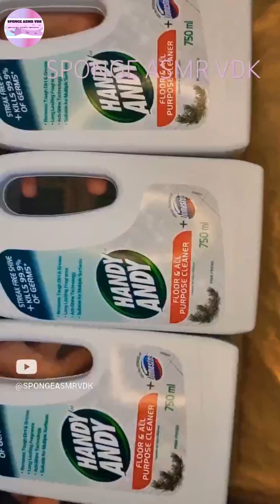ASMR _ Pt 3 VDK Shorts squeeze comp series 🫧 Sponge squeezing compilation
A compilation of various shorts. Sponge squeezes, rinsing, powder, paste, dish soap, pours, galore. Enjoy🩷🩷🩷